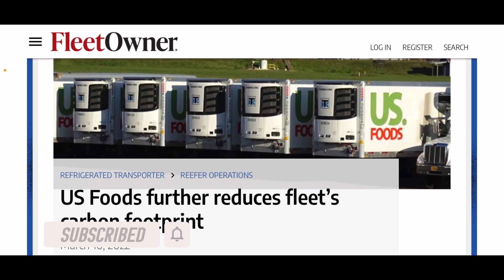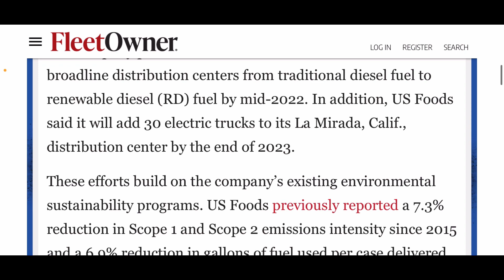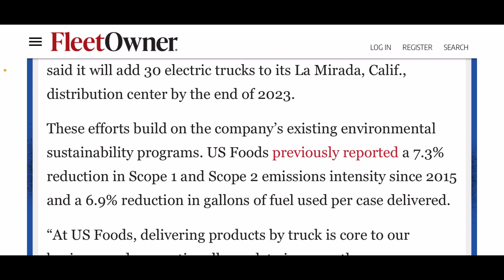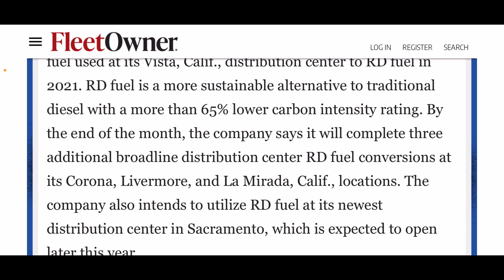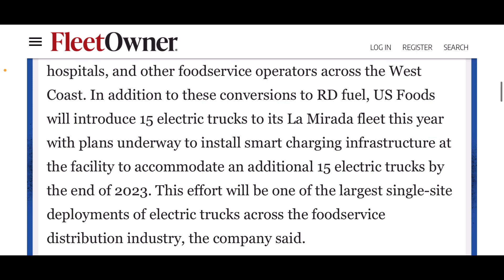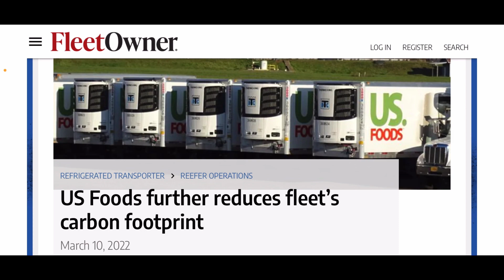What?? US Foods adding 30 ELECTRIC TRUCKS! Converting fleet fuel ⛽️